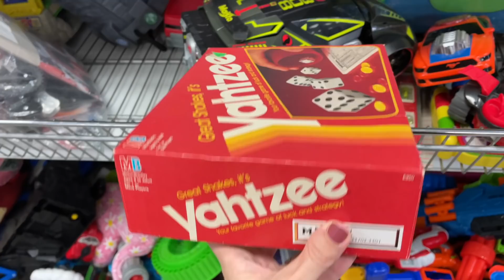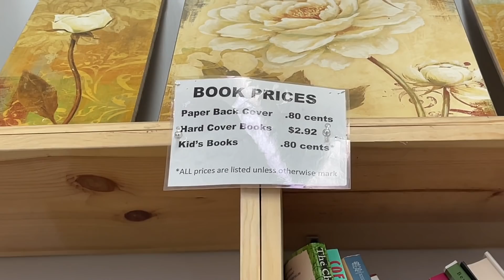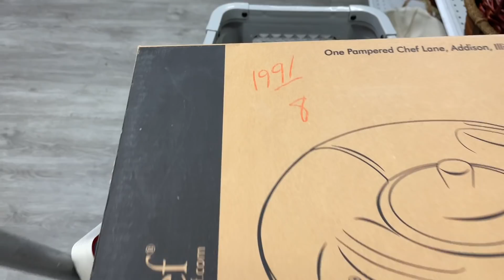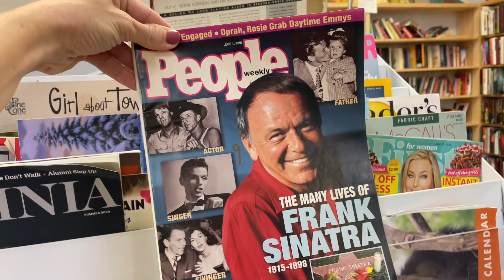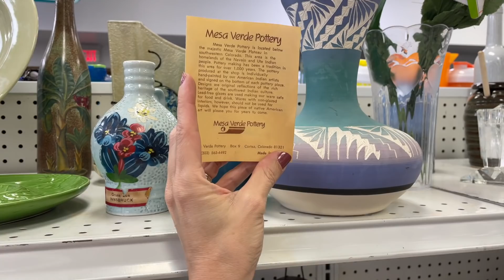A New Thrift Store! Sunshine Thrift Store Shop With Me! Finding More Amazing Items!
Hey party people!  Thanks so much for hanging out with me while I share this new Thrift with me video!  I went to a local thrift store a few days after I went to goodwill and found some even more amazing thrift store finds!